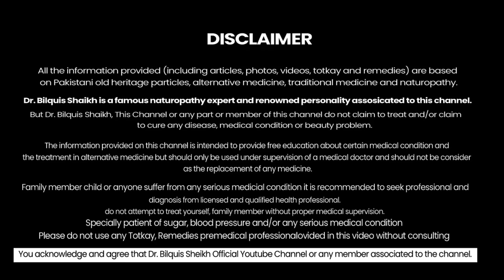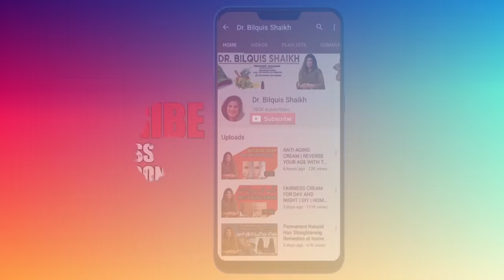NATURAL SKIN BOTOX | ANTI WRINKLES | ANTI AGING | HOMEMADE BOTOX REMEDY BY DR BILQUIS SHAIKH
Viewers & Spectators!
First of all, I would like to express thanks & show gratitude for appreciation & admiration for this remedy.
This remedy has been prepared for natural skin botox/anti-aging/anti-wrinkle.

Natural skin botox:
INGREDIENTS:
1.Vitamin E (Extract): 1/2tsp
2.Anda(Egg): 1
3.CaC 1000 plus(Calcium tablets): 1tblt
4.Alsi k beej(Flax seeds)powder: 1Tbsp
5.Paani(Water)

Facebook Pages
Facebook.com/drbilquis

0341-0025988